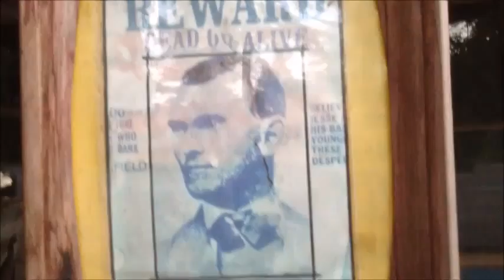Cascadia Oregon.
We day we almost got eaten by buzzards...